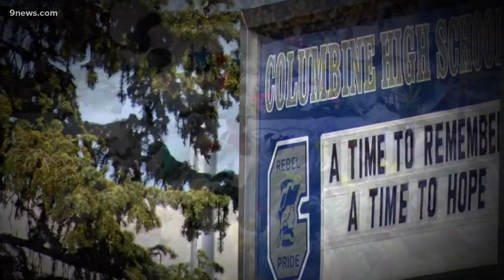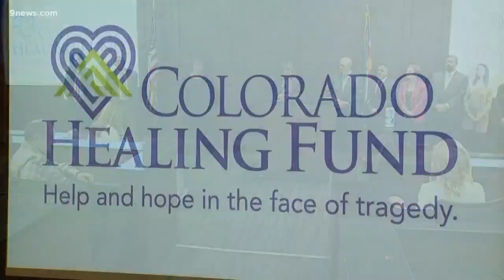Colorado organization helping victims of mass tragedies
The Colorado Healing Fund is creating a safe and secure way for people to donate money to victims and their families. The money will go to those affected by mass tragedies specifically related to criminal acts, and not natural disasters.

9NEWS (KUSA) is located in Denver, Colorado.